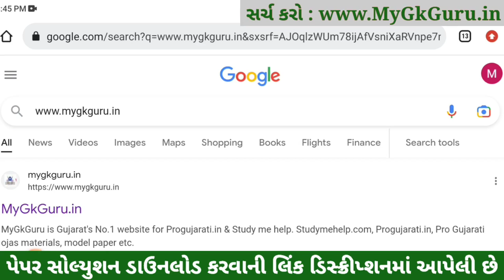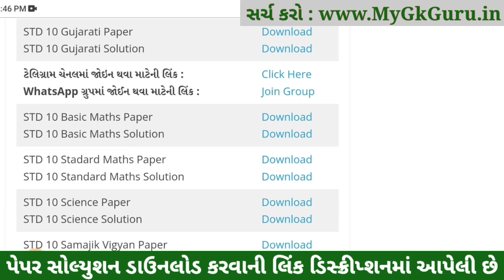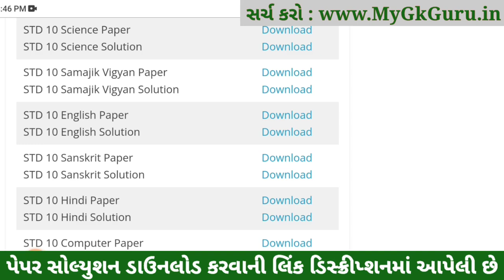STD 10 English Paper Solution 2023, STD 10 English IMP Question 2023,STD 10 English Board Paper 2023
STD 10 English Paper Solution 2023 Board Exam, STD 10 English Paper Solution 2023 80 Marks, STD 10 English Answer Key 2023, std 10 board exam 2023 English paper solution, STD 10 English IMP Question 2023

STD 10 English Paper Solution 2023, STD 10 English IMP Question 2023, STD 10 English Board Paper 2023, Dhoran 10 Board Exam 2023 English Paper Solution, STD 10 English IMP Question 2023, STD 10 Board Paper 2023, std 10 English blueprint 2023,
Topics covered in this video :
STD 10 English Board Exam Paper Solution 2023

Other Related Search Queries :
March Board Exam STD 10 English Paper Solution 2023
Board Exam Paper Solution 2023 STD 10 English
Dhoran 10 English Board Exam Paper Solution 2023
STD 10 English Board Exam Paper Solution March 2023
STD 10 English Paper Solution 2023 25 March 2023
STD 10 English IMP Question 2023 Vibhag A, Vibhag B, Vibhag C and Vibhag D.

Dhoran 10 English IMP Question 2023,
STD 10 English IMP Question 2023,